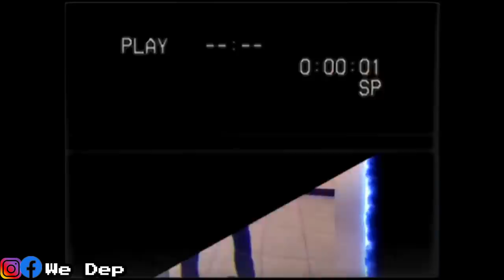ZIE IK ER BETER UIT DAN JE EX ?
Onze Youtube account is gehacked , Yeah i know ALL THAT HARD WORK
We moeten weer vanaf de bottom beginnen.
Is no SWEAT

MAAR JA

NEVER GIVE UP ON US